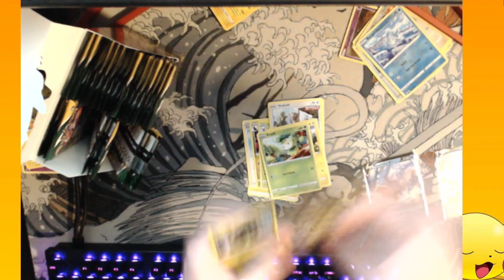badboyhalo says crap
that was a level 1 curse word omg 😳
this is a joke btw